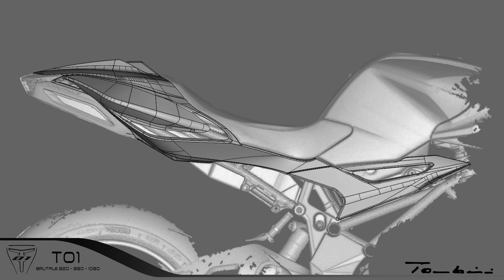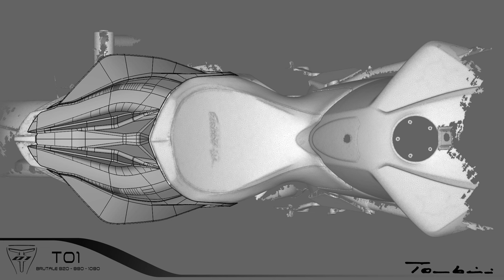T01 RESTYLING BRUTALE 1090-990-920 by Andrea Tamburini